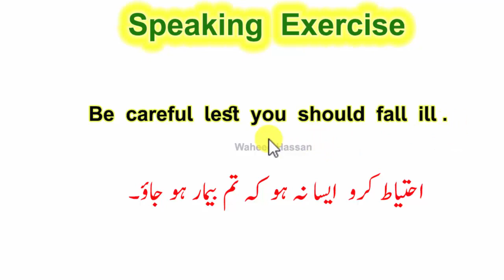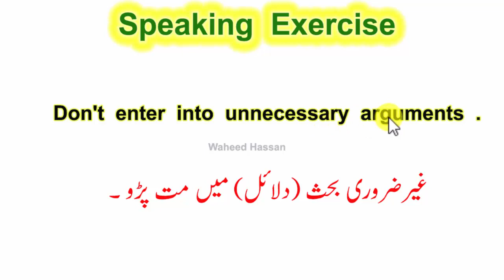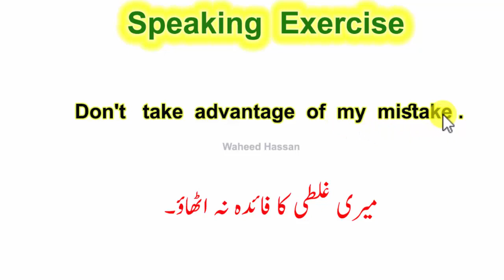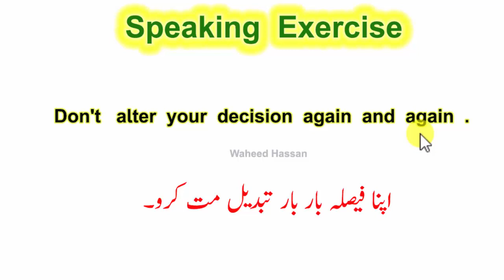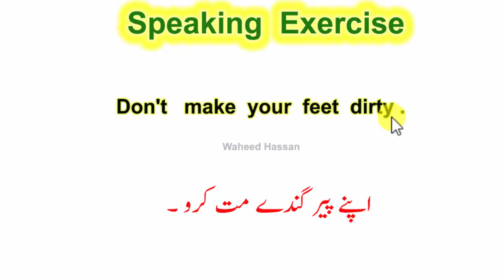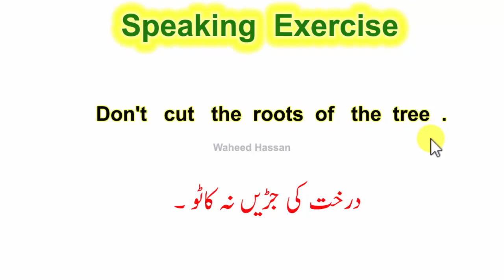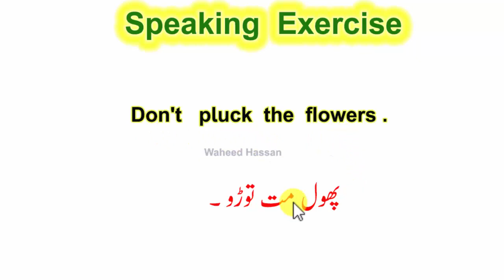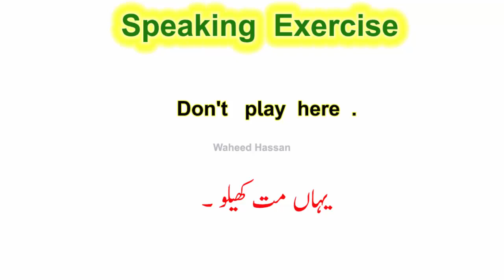Imperative sentences with urdu examples English Grammar in urdu Lesson#136(b) by WAHEED HASSAN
Imperative sentences with urdu examples,
Imperative sentences in English Grammar,
English Grammar in urdu,
Imperative sentences in English Grammar with urdu,
Exercise of imperative sentences in urdu,
English speaking exercise with imperatives,
waheed hassan channel,
imperatives with urdu translation,